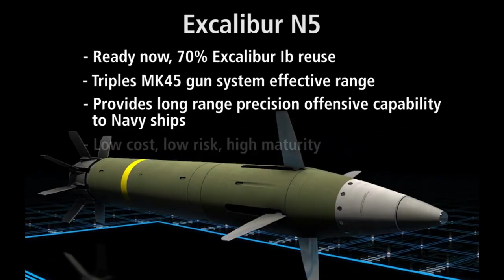Excalibur N5 Fired from 5-Inch Naval Gun During Testing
Raytheon successfully fired its new Excalibur N5 projectile during a live guided flight test at Yuma Proving Ground, Ariz. A company-funded initiative, Excalibur N5 is a 5-inch/127 mm naval variant of the combat-proven Excalibur precision projectile used by the U.S. Army, the U.S. Marine Corps and several international armies. It is expected to more than triple the maximum effective range of conventional naval gun munitions and deliver the same pinpoint accuracy of the Excalibur Ib, which is in production today. Excalibur N5 can be used to support several critical mission areas including Naval Surface Fire Support, Anti-Surface Warfare (ASuW) and countering Fast Attack Craft (FAC).